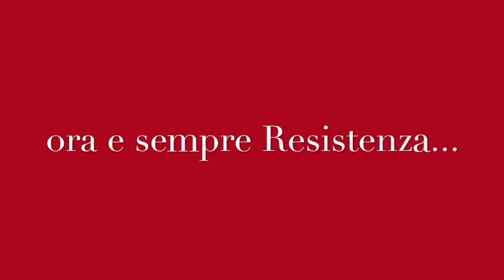25 Aprile 2024 a Milano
Video e montaggio di Walter Montella